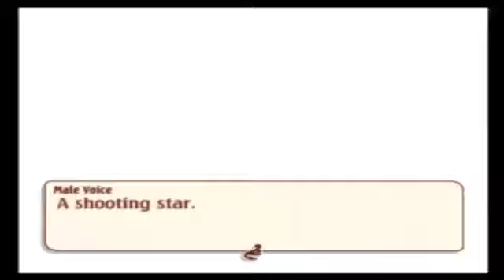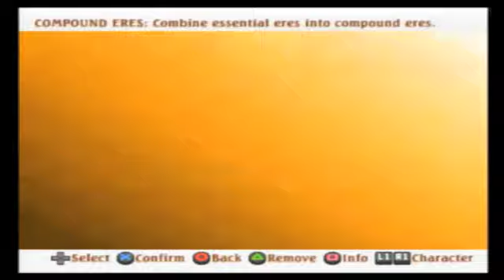Tales of Legendia Part 55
Chapter 6

Fallen Lands, Thunder Monument